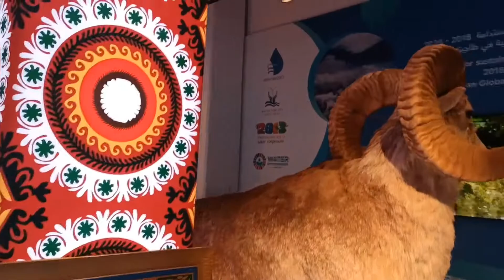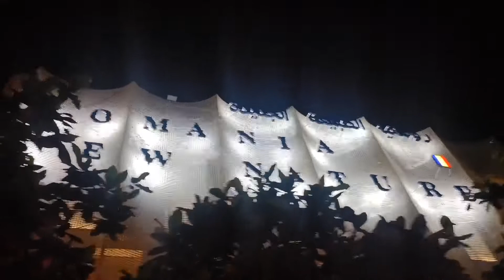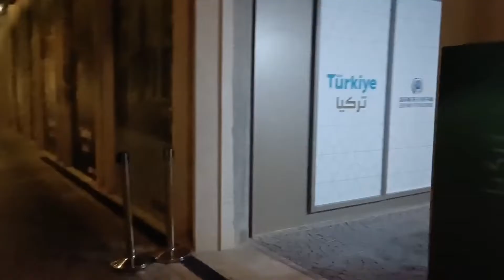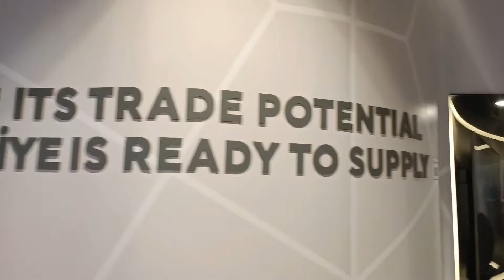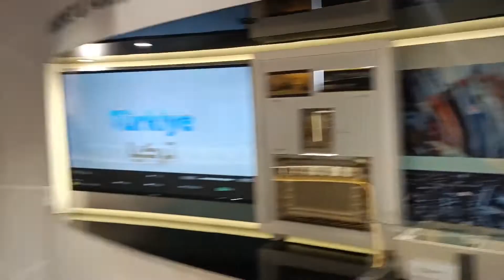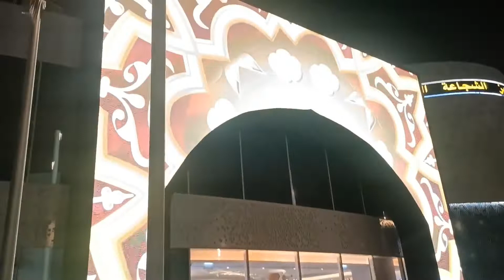Expo 2020 Dubai | Best of Expo 2020 Dubai | Dubai Tour | Travelling Vlogs | Usman Arshad Vlogs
Assalam o Alaikum Ladies & Gentleman, Usman Arshad here

This video is about my Travelling Vlogs. In this video, I will tell you about my Dubai tour. Today we went to see Expo 2020 Dubai. Expo 2020 Dubai was beautifully decorated. In this video, I will show you the best of Expo 2020 Dubai.